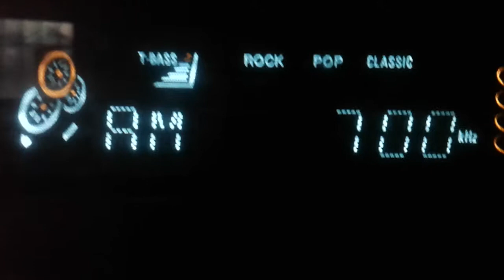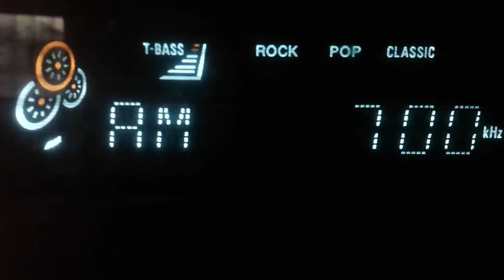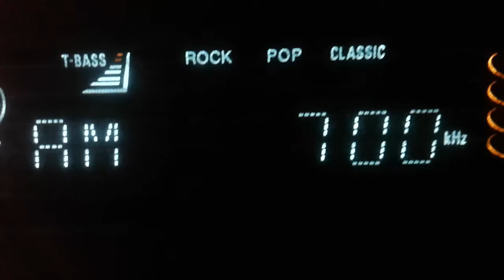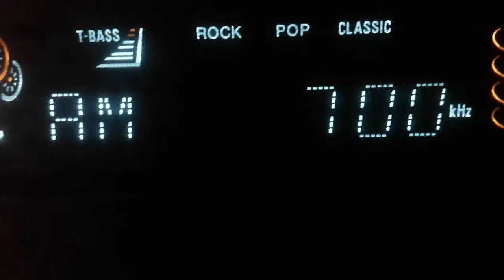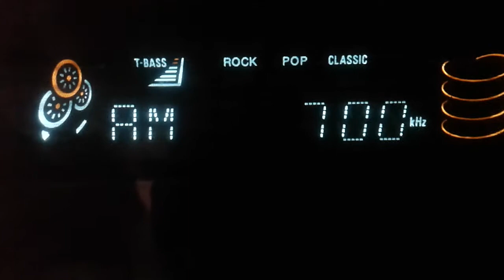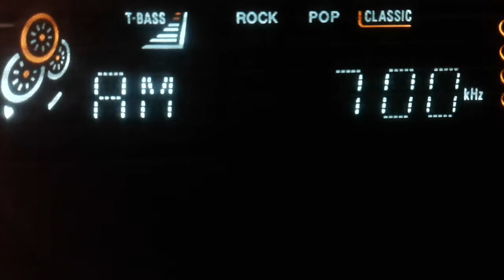LAWFARE "GUERRA JUDICIAL" Argentina 2021 🙈🙉🙊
La ex presidente Cristina Kirchner utilizó el término inglés lawfare durante su declaración indagatoria en el juicio por la obra pública, se trata de una contracción gramatical que refiere una guerra judicial o guerra jurídica.

Este 12 de marzo de 2021 en la Argentina el presidente Alberto Fernández va a dar un segundo discurso donde su eje vertebrador va a ser el enojo con la oposición y la pandemia.

Este recorte de audio de la cadena 3 Córdoba Argentina y mi análisis es que se pongan las pilas tanto la oposición como el oficialismo porque contra  ellos y siempre que estén no, y va haber siempre su prédica de fracaso argentino. Recordando a Héctor Magnetto contra Raúl Alfonsín que podía quitar gobiernos con tapas de diarios en 1986.
Recordemos la ley de radiodifusión sancionada durante un gobierno de facto 1980 número 22.285 Qué dice el artículo 45 no ser propietario ni socio de diferentes sociedades de radiodifusión, no tener vinculación jurídica o económica con empresas periodísticas extranjeras. Tampoco con empresas periodísticas nacionales.
La cual el grupo Clarín pudo eliminar con el entonces diputado radical Leopoldo Moreau en Pos de lograr sus metas.
Mientras tanto siguen desde todo el variado abanico del frente lobbista de los poderes mediáticos, dogmáticos, de castas de privilegiados, y demás ecos de adoctrinados, etc.. cubriendo con esa única e imperiosa necesidad, velando el verdadero espíritu del Poder Judicial. Lo que garantice la Justicia, y no la impunidad de los privilegiados, y sus socios, que no puedan operar y parasitar al tesoro del Estado y nuestro territorio nacional! Lo que Constitucionalmente garantiza, ahora sí,  que no se juegue con el hambre de los marginados, o todo derecho humano de la ciudadanía argentina como predican desde todo medio, y publicidad, o perorata entrevista y sesgo colegiado. Y no solo la operación de esta plutocracia, el lobby transnacional, los vende patria terratenientes socios, los poderes corroídos, y la timocracia, y la voz incansable junto a las tapas, y el pulpo audiovisual que cala la mente de analfabetos funcionales o de la pobre ingenuidad del que subsiste, y solo posee fe de que la justicia no duerme por ellos, sino que será realidad para todos, junto a las garantías constituidas nacionalmente en La Argentina alguna vez y con firme rumbo saludable y democrático!